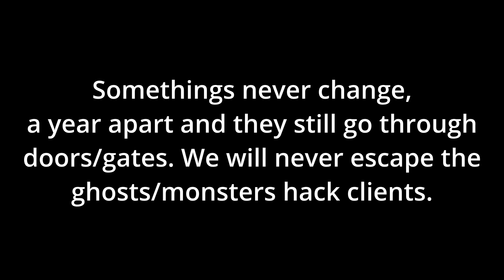It's just a burning memory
things never change. The monster/ghost always have hack clients.